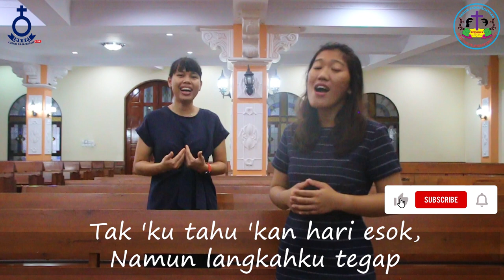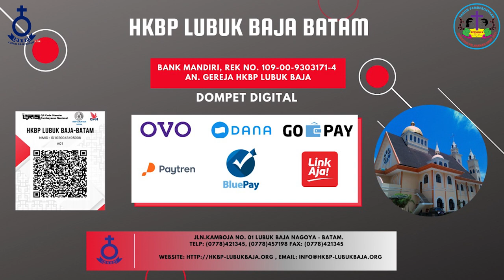Renungan Harian HKBP Lubuk Baja Batam - Jumat 05 Maret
Selamat Datang di Live GEREJA HKBP LUBUK BAJA

Gr. Marjejer Aritonang

BERNYANYI "PKJ 241, TAK KU TAU KAN HARI ESOK"
Tak 'ku tahu 'kan hari esok, Namun langkahku tegap
Bukan surya kuharapkan, Kar'na surya 'kan lenyap.
O tiada 'ku gelisah, akan masa menjelang;
'Ku berjalan serta Yesus maka hatiku tenang.
Reff (2x):
Banyak hal tak kupahami
Dalam masa menjelang.
Tapi t'rang bagiku ini:
Tangan Tuhan yang pegang

Ayat Harian :  Mazmur 97 : 11
"Terang sudah terbit bagi orang benar, dan
sukacita bagi orang-orang yang tulus hati."

 Selamat mengikuti...